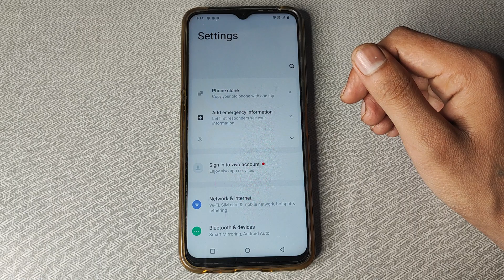How to off Show clipboard access in Vivo Y73 Mobile setting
how to play ff with keyboard and mouse in mobile,how to do keyboard setting for whatsapp,how to use access dots in hindi,how to get keyboard in gta vice city,how to fix keyboard problem,how to change emoji in mi mobile,access dot setting,how to take screenshot in vivo y73,how to turn off autocorrect in whatsapp,how to keypad settings vivo,vivo mobile keyboard settings,how to use access dots app in android 11,vivo ke phone keyboard problem fix kaise karen